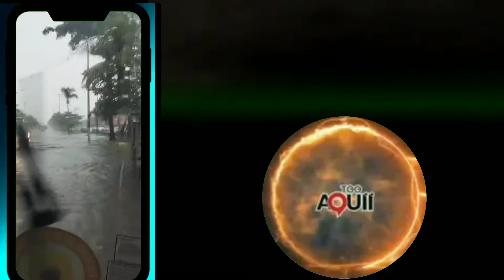TEMPORAL CAUSOU ESTRAGOS HOJE 13 DE JANEIRO